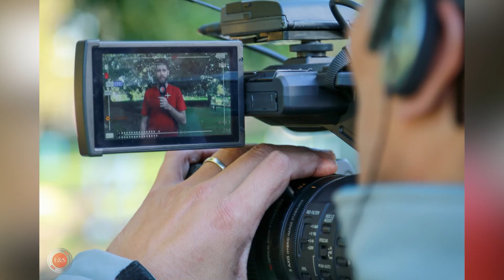F&S #96 - #400 | Pro Fit 10 - Flavio Cianciarulo - Parte II